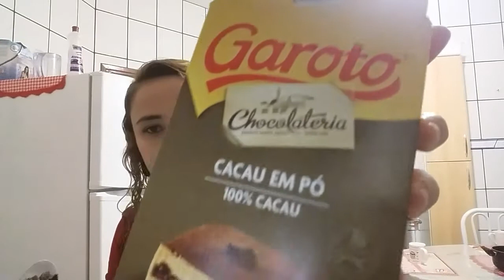Chocolate Quente Cremoso by Eligilca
Ingredientes

Meio litro de leite
1 colher de amido de milho
4 ou 5 colheres de açúcar
1 e meia colher de chocolate 100 %
Uma ponta da colher de canela ( opcional )
1 cx de creme de leite

💛Neste inverno nada mais gostoso que um chocolate quente. Foi pensando nisso que trouxe essa receitinha pra vocês.
💛Um Grande Beijo do coração. Fiquem com Deus!